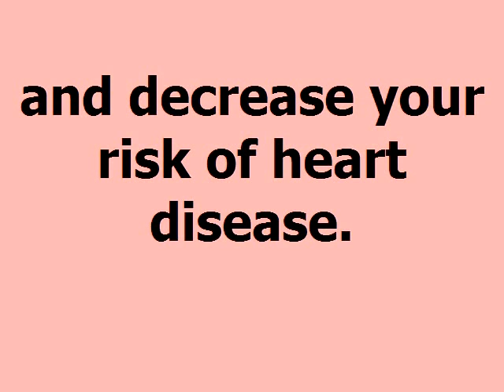Exercises to Lose Belly Fat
Belly fat has been proven to be the most dangerous type of fat there is. Doctors aren't sure why, but abdominal fat is related to numerous health risks.

Have you gotten a little thick around the middle? If so, here are some fantastic exercises to lose belly fat and decrease your risk of heart disease.

Exercises to Lose Belly Fat: Cardio

Cardio can help you lose fat all over your body -- which is good, because to lose fat around your belly, you have to lose it everywhere. Our bodies tend to accumulate fat in certain areas, based largely on genetics. If you tend to store it around your middle, decreasing your body fat percentage can make you healthier and give you the flat stomach you've always wanted.

There are no "best" cardio exercises to lose belly fat. The very best cardio routine is one you'll stick with for the long haul. Choose a few different activities that you enjoy doing, and try to participate in them at least 5 hours a week.

If you're into home improvement, do some lawn and garden work. If you're a parent, play with your kids at the park or take them for long walks down nature trails. If you have a dog, take it for walks or toss a ball or Frisbee for exercise. If you prefer a more social environment, join a group exercise class at your local gym or recreation center.

Exercises to Lose Belly Fat: Core Strength

Getting a slim stomach requires more than endless sit-ups and crunches. Variations on these exercises can help you whittle your waist faster. For example, instead of regular crunches, the American Council on Exercise recommends vertical leg crunches. These are performed lying on your back with your legs held at a 45 degree angle from the floor.

Core strength can also be developed by doing leg lifts and crunches with the help of an exercise ball. Exercise balls require you to maintain your balance, which puts all of your core muscles to work. For muscle symmetry, be sure to work your back muscles as well.

Exercises to Lose Belly Fat: Yoga

When it comes to stress reduction and core strength building, it's hard to beat yoga in terms of efficiency. Yoga can reduce the production of stress hormones and strengthen your abdominal muscles, making it an excellent exercise to lose belly fat.

Whenever your body is stressed out (due to mental or emotional stress, illness, injury, or the overuse of stimulants), it responds with an attempt at self-preservation. Your brain releases the hormone cortisol, which tells your body to start storing fat -- particularly around the waist. This response is a throwback to the days when our ancestors had to survive times of famine.

Yoga includes breathing and stretching exercises that relieve muscle tension and reduce the production of cortisol. Yoga also places an emphasis on relaxed, flowing motions. It can be used to calm the mind, slow down the heart, and lower blood pressure.

In addition to these benefits, many yoga poses are highly efficient for toning your midsection. Look for poses that are performed in the supine position, or seated and standing poses that require you to extend your legs and maintain balance.

With a regular routine of cardio, core strengthening, and yoga, you will lose inches from your waist and enjoy better health and relaxation.

slimming
diete
soup diet
best way to lose
prasouda diet
rice diet
gm diet
special k diet
weight watchers log in
how many weight watchers points
p90x diet
diet max